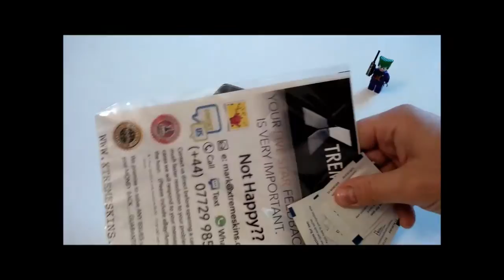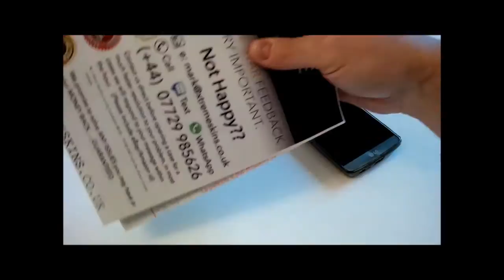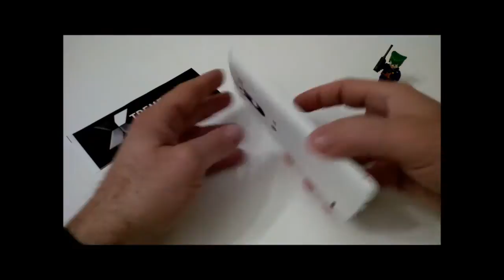XTREMESKINS UNIVERSAL SKIN COVER FOR ALL SMARTPHONE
for LG G3, IPHONE 6, IPHONE 6 PLUS, SONY XPERIA Z3, SAMSUNG GALAXY S5, SAMSUNG GALAXY NOTE 4, PS4, APPLE

VIDEO SU COME APPLICARE LE SKINS